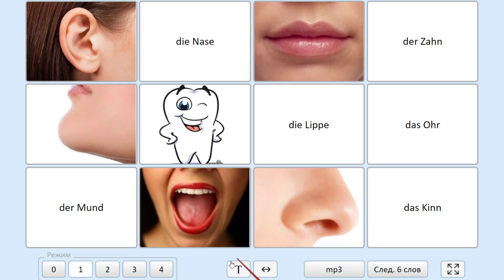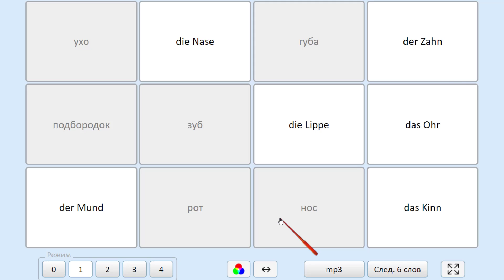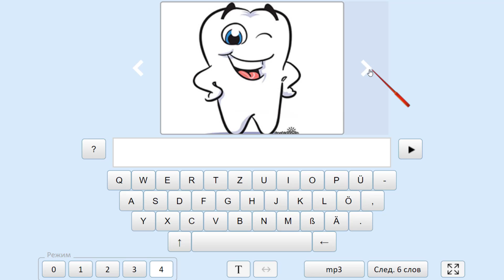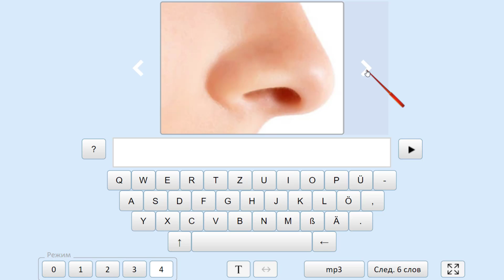Немецкий язык. Как учить немецкие слова для начинающих. ЛИЦО ЧЕЛОВЕКА (2)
Немецкий язык. Тема: ЛИЦО ЧЕЛОВЕКА (2). В этом уроке вы выучите  немецкие слова в интерактивной форме, выполняя задания и повторяя все слова вслед за  носителем. Применяем метод визуализации, при котором изучаем слова, видя их наглядно на картинке или фото.

Даю уроки немецкого по скайп с 0 по В2

Полезная информация по изучению немецкого языка:
Рекомендую следующие плейлисты: